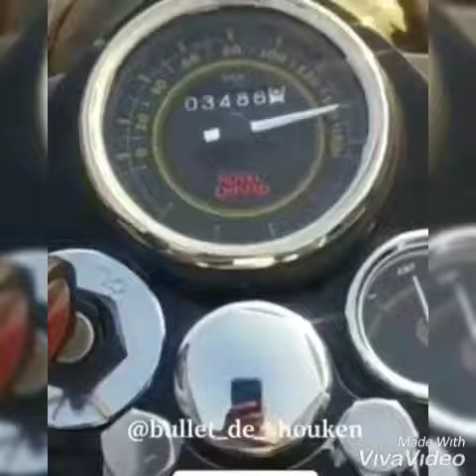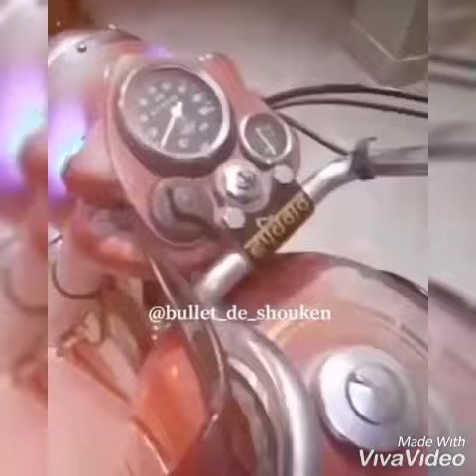(part 144)Bullet Modified 350 standard and classic!Modified bullet in Punjab !!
modified bullet army colour,
modified bullet black,
modified bullet bobber,
modified bullet bikes photos,
modified bullet classic 350 white,
modified bullet classic 350 price,
modified bullet classic 350 red,
modified bullet desert storm,
cd dawn modified bullet,
bullet modified harley davidson,
hf deluxe modified bullet,
modified bullet in karol bagh,
modified bullet like harley davidson,
modified bullet like kabir singh,
modified bullet machismo,
modified bullet market in punjab,
modified bullet mirrors,
old model bullet modified,
bullet standard 350 modified malayalam,

Flute records.

for any inquiries send mail on

thanks.